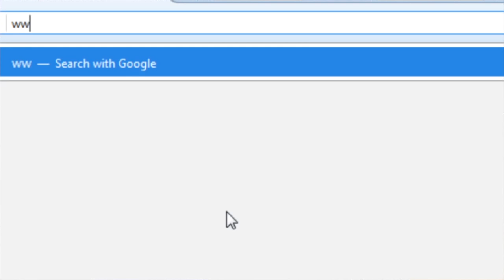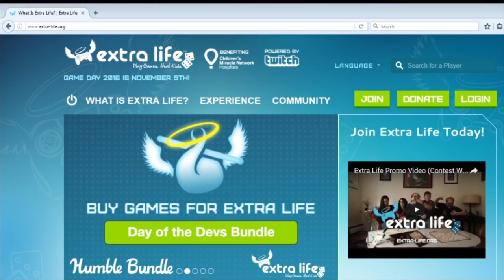★ Gamers unite for Extra Life!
Will you be streaming for ExtraLife?

▼ Links

▼ Heartbeat

▼ Freedom!

▼ Music

Just choose "Freedom!" when signing in to get all this for free:

1. Position Music and FiXT music, used in Call of Duty, NBA and Far Cry, is now licensed for free to all Freedom! partners for commercial purposes

3. AudioMicro 150,000+ catalog of music and sound effects licensed for free to all Freedom! partners for commercial purposes